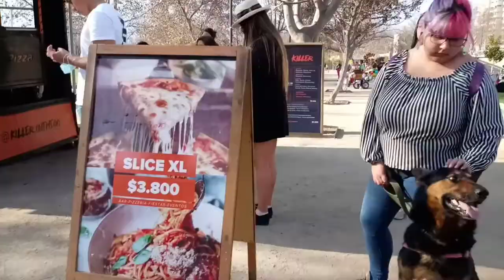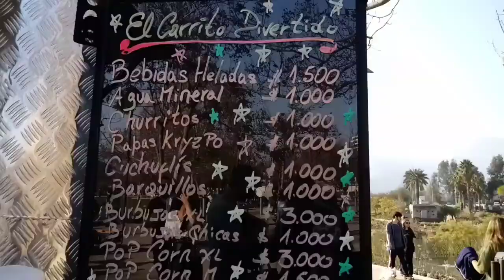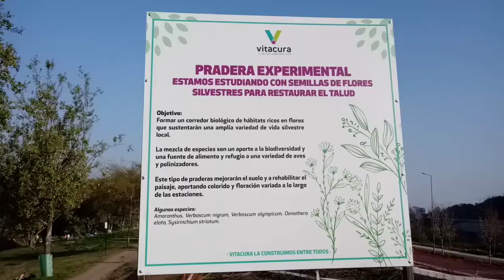🇨🇱VLOG: PARQUE BECINTENARIO TURISMO EN CHILE||COMUNA VITACURA